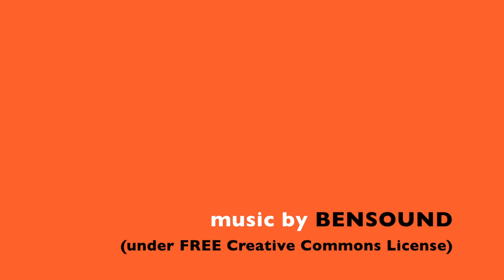水族生物奇觀……記得睇到尾！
參觀水族館，有各種水族生物……記得睇到尾~~